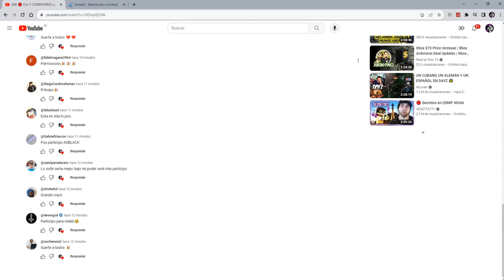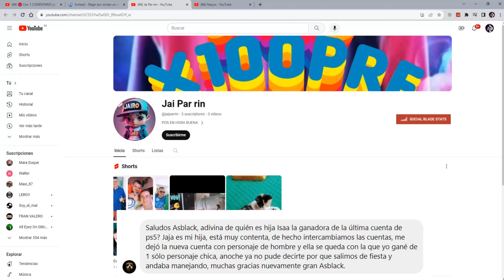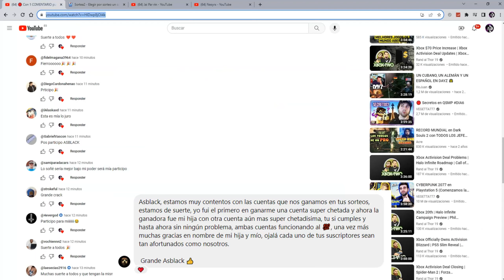PANTERA CAYO PERICO + CUENTA CHETADA "GRATIS" con NIVEL 8BILLONE$ y 600 Coches MODEADOS | ASBLACK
Conviértete en miembro de este canal para disfrutar de ventajas:
▬▬▬▬▬▬▬▬▬▬▬ஜ۩۞۩ஜ▬▬▬▬▬▬▬▬▬▬▬▬▬▬
▓▓▓▒▒▒░░░ LEA LA DESCRIPCIÓN DEL  VIDEO ░░░▒▒▒▓▓▓
▬▬▬▬▬▬▬▬▬▬▬ஜ۩۞۩ஜ▬▬▬▬▬▬▬▬▬▬▬▬▬▬